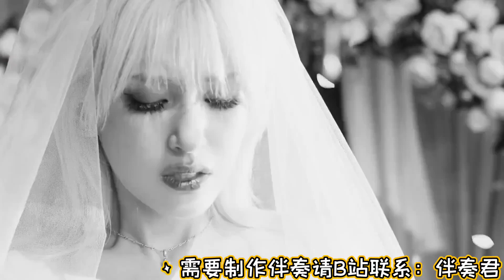SOMI - Fxxked Up [Clean Instrumental]